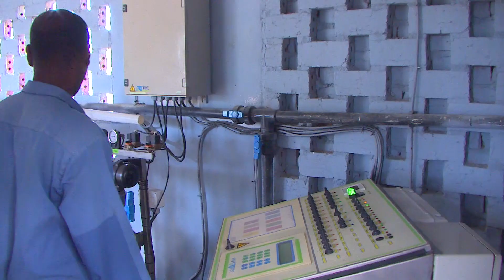Cuba: trabajan en la recuperación del cítrico en la Isla de la Juventud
En el Municipio Especial de la IsladelaJuventud se trabaja en la recuperación del cítrico , un cultivo emblemático de ese territorio. Hoy cuentan con 254 hectáreas, pero el objetivo para 2024 es alcanzar las dos mil.